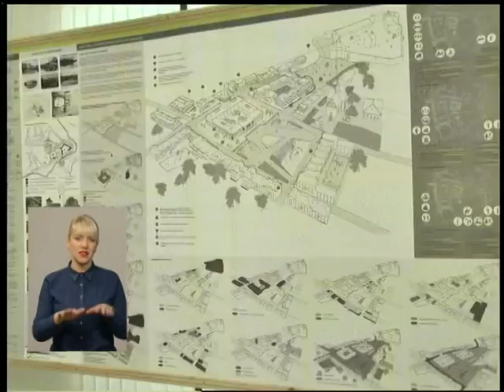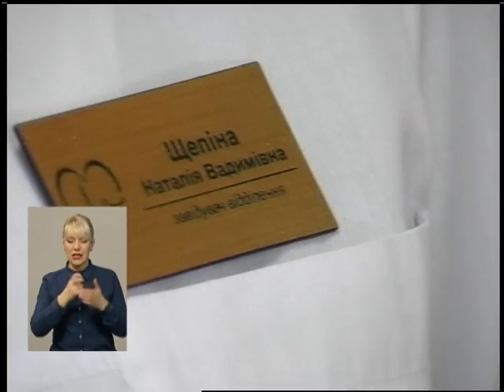23.02.2018 Випуск новин 17.00